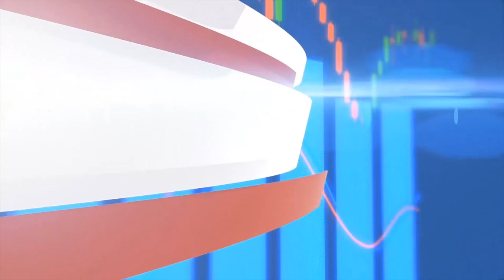Brien Lundin: GOLD & SILVER will EXPLODE! Here's how YOU can profit.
Get Brien Lundin's BEST investing ideas - click here for free bonus
Follow Us for Frequent Updates and Videos!